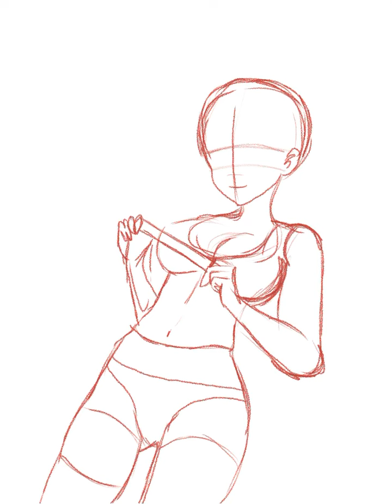Cuddle Puddle (How It’s Made)